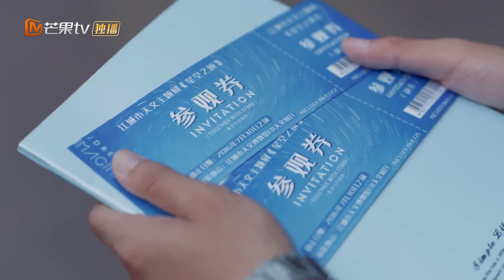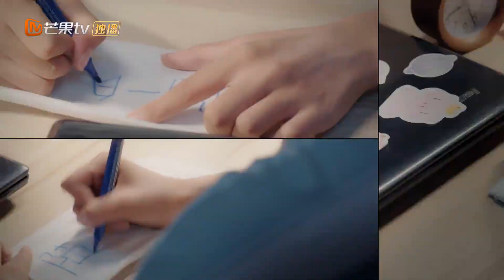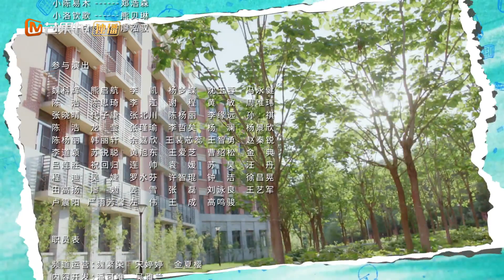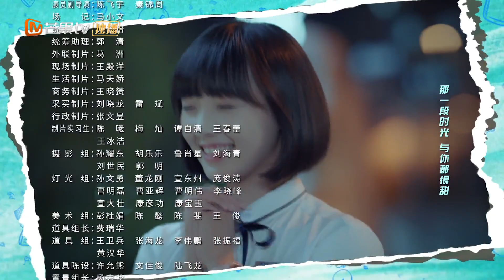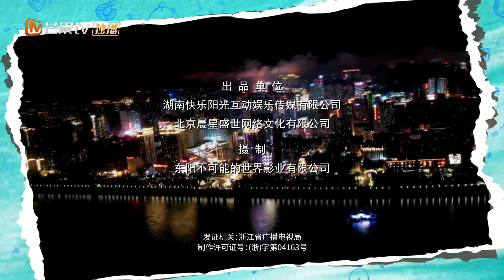رؤية النجوم الجميلة | وقتي الجميل معك Beautiful Time With You | الحلقة 21 | MangoTV Arabic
اسم المسلسل: وقتي الجميل معك    Beautiful Time With You

مقدمة:
           "وقتي الجميل معك" هو مسلسل مدرسي تدور احداثه حول الفتاة الرائعة "لين شينج تشين" والتي اعتقدت أنها محظوظة  وهي جالسة بجانب عبقري الفصل "لو يي باي"  فقط لتجد أن الأمور لا تسير كما هو مخطط لها. فبعد الانتقال إلى مدرسة جديدة ، أصبح "لين شينغ تشين" رفيق مقعد مع "لو يي باي". تتطور الأحداث فتواجه "لين شيج تشين" مشاكل في الفصل و لكن تجاربها في الماضي ساعدتها على البقاء هادئة في مواجهة الشدائد و لكن يجدها "لو يي باي" محيرة. منذ ذلك الحين ، تقترب لين شينج تشين" و "لو يي باي" من بعضهم و يلاحقون أحلامهم , هل يا تري ستنمو بينهم علاقة رومانسية؟"